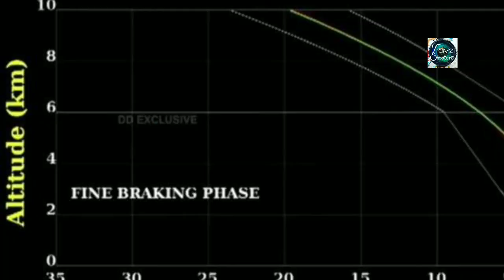চন্দ্রযান ২ এর ল্যান্ডার বিক্রম পৃথিবীতে থাকাকালীন ড্রপ টেস্ট এ ২৭% নম্বর পেয়েছিল, ইসরো বৈজ্ঞানিক।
চন্দ্রযান ২ এর ল্যান্ডার বিক্রম পৃথিবীতে থাকাকালীন ড্রপ টেস্ট এ ২৭% নম্বর পেয়েছিল, ইসরো বৈজ্ঞানিক জয়ন্ত ঘোষ জানালেন অনেক কিছু। full interview of Jayanta Ghosh, click this THEWAY4U travel shooters, chandrayaan 2, isro, NASA, lander vikram found, lander vikram, rover pragyan, travel shooters, moon mission India, Indian space research organization, scientist Jayanta Ghosh isro